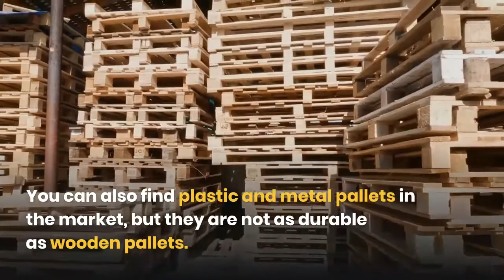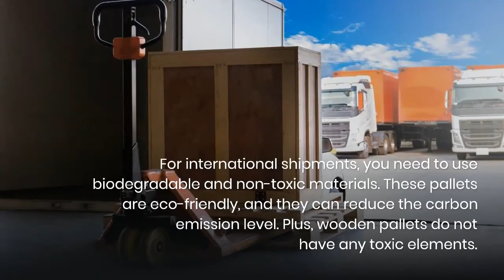Why Would You Choose Wooden Pallets for Your Business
You can find plastic and metal pallets in the market, but they are not as durable as wooden pallets. Here are some advantages of using wooden pallets.